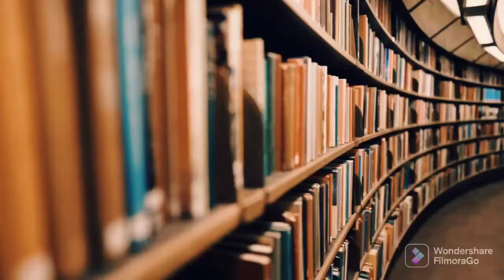A.O.S. - History Repeats Itself HD clip by teebcheyjr /Natural Born Killers movie soundtrack/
I made this clip with 2 video editor...
/This music soundtrack is from the Natural Born Killers.../